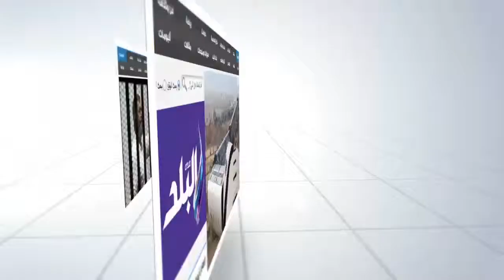"محلب" يتابع الموقف التنفيذى لشبكة الطرق القومية.. وأعمال الصيانة الخاصة بالكبارى